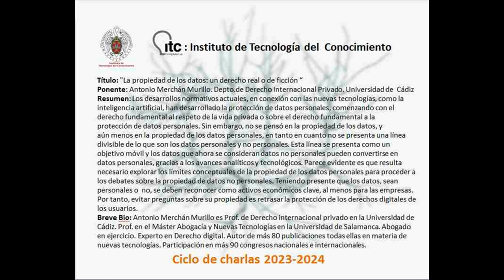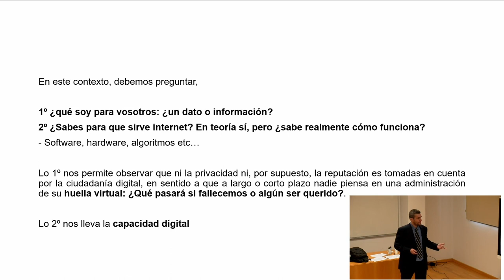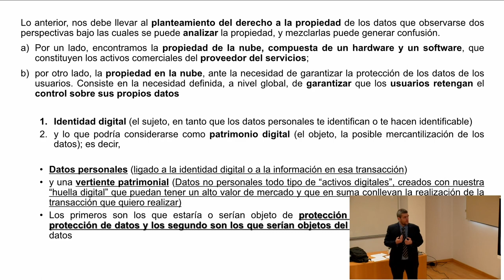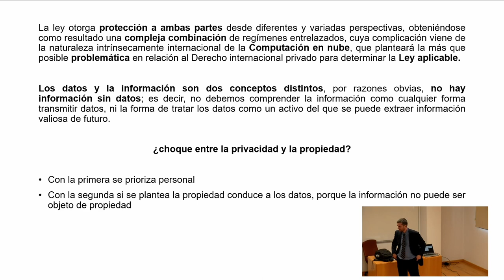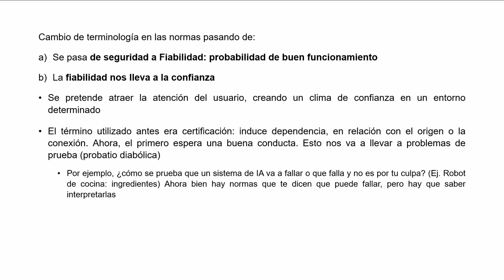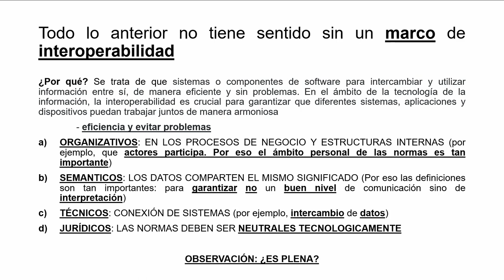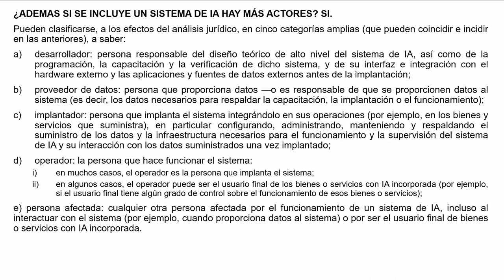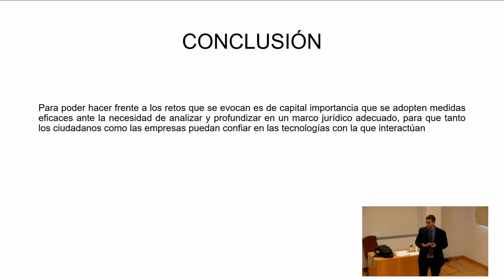La propiedad de los datos: un derecho real o de ficción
Los desarrollos normativos actuales, en conexión con las nuevas tecnologías, como la inteligencia artificial, han desarrollado la protección de datos personales, comenzando con elderecho fundamental al respeto de la vida privada o sobre el derecho fundamental a laprotección de datos personales. Sin embargo, no se pensó en la propiedad de los datos, yaún menos en la propiedad de los datos personales, en tanto en cuanto no se presenta una línea divisible de lo que son los datos personales y no personales. Esta línea se presenta como un objetivo móvil y los datos que ahora se consideran datos no personales pueden convertirse en datos personales, gracias a los avances analíticos y tecnológicos. Parece evidente es que resulta necesario explorar los límites conceptuales de la propiedad de los datos personales para proceder a los debates sobre la propiedad de datos no personales. Teniendo presente que los datos, sean personales o  no, se deben reconocer como activos económicos clave, al menos para las empresas. Por tanto, evitar preguntas sobre su propiedad es retrasar la protección de los derechos digitales de los usuarios.Breve Bio: Antonio Merchán Murillo es Prof. de Derecho internacional privado en la Universidad de Cádiz. Prof. en el Máster Abogacía y Nuevas Tecnologías en la Universidad de Salamanca. Abogado en ejercicio. Experto en Derecho digital. Autor de más 80 publicaciones todas ellas en materia de nuevas tecnologías. Participación en más 90 congresos nacionales e internacionales.